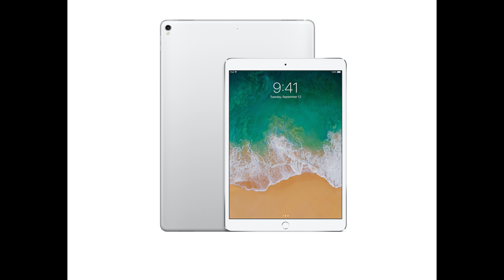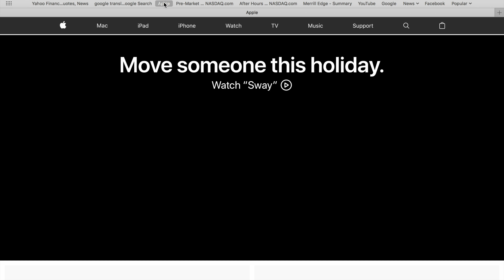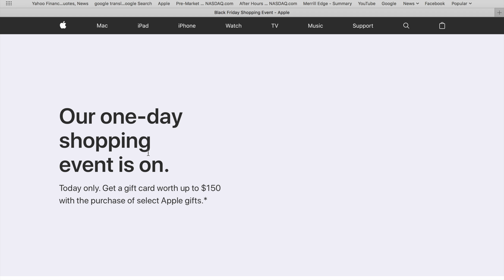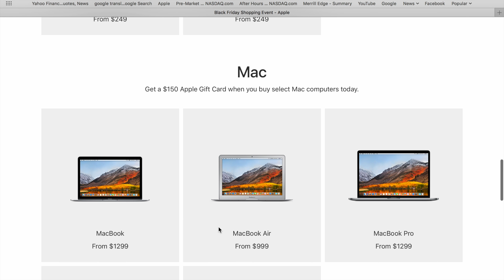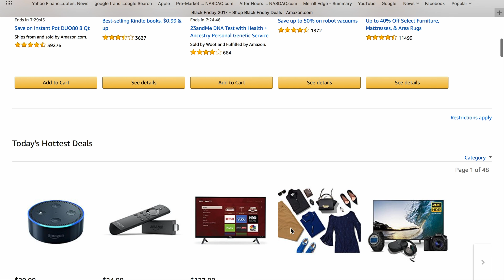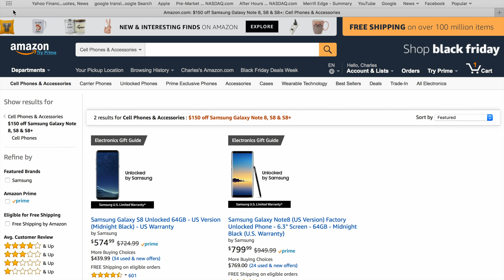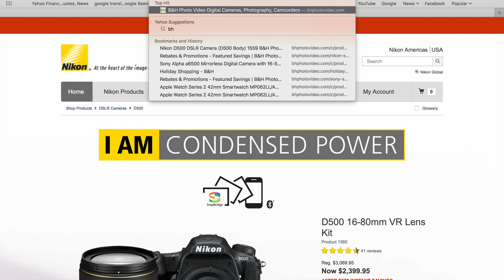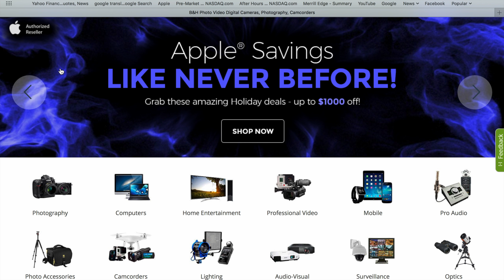Cuộc Sống Bên Mỹ : Black Friday Mua Sắm Không Giống Ai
Cameras:
Nikon D3400
Sony RX100V